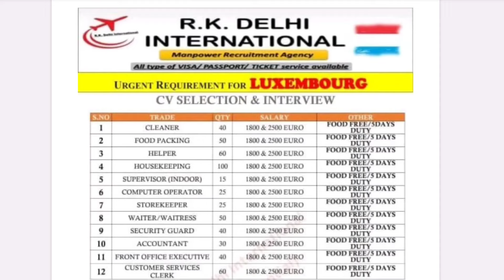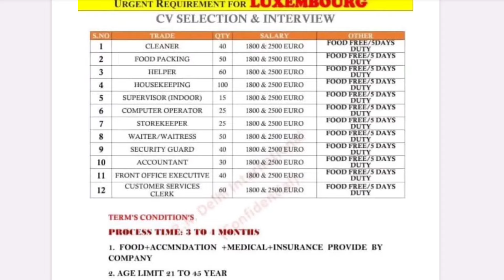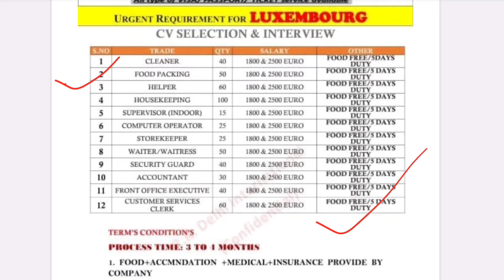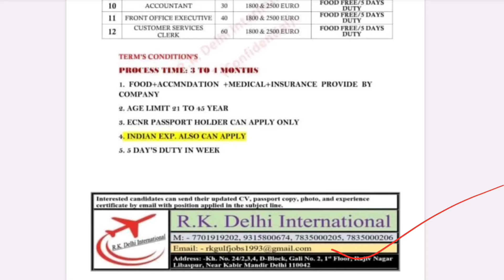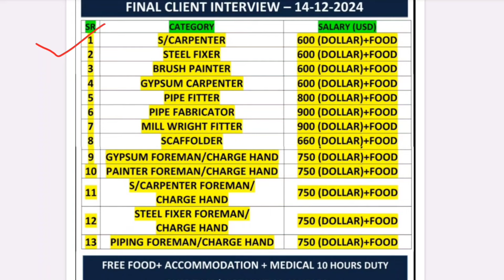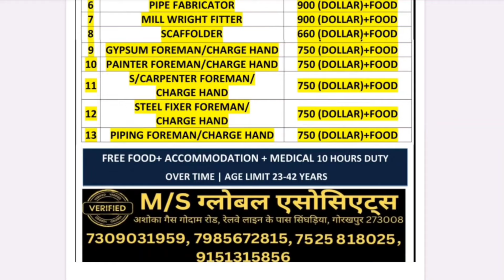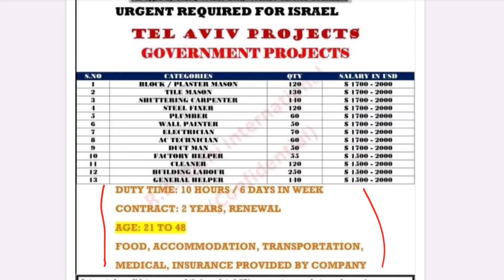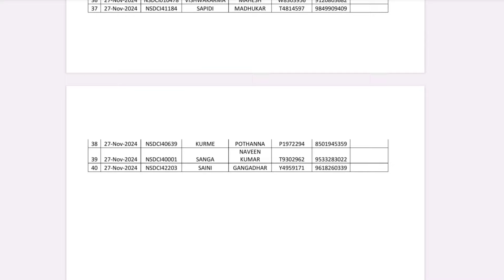इजराइल की फ्रेस और फ्रेस जॉब | Luxembourg की फ्रेस जॉब | Israel sramik flight ticket 25, 27 or 2 Dec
Assalamualeikum Hello hai keise hi aap sab welcome my youtube channel

हेलो दोस्तो, अगर आप लोग हमारे चैनल पर नए हैं तो मेरे चैनल को सब्सक्राइब करें ताकि जो भी हमारा वीडियो यूट्यूब पर आने वाली हो उसे आप सबसे पहले देख सकें। धन्यवाद I

इजराइल में भारतीय दूतावास की तरफ से Alert New
(). भारतीय दूतावास
 (i). जनसंख्या और आप्रवासन प्राथधिकरण (पीआईबीए) कॉल सेंटर

Link : forms.gle/ftp3DEXgJwH8XV

Embassy of India Tel Aviv Advisory
 In view of the prevailing situation in the region, all Indian nationals in Israel are advised to stay vigilant

 Israel Home Care Giver New Recruitment Israel Caregiver New Jobs Apply Caregiver New Jobs israel caregiver jobs kaise apply kare israel home based care giver 2024

किसी भी नौकरी या वैकेंसी के लिए पहले से आवेदन करें, लेकिन तुरंत पढ़ लें, क्योंकि हमारे यूट्यूब चैनल पर कोई भी जिम्मेदारी नहीं होगी, इसलिए नौकरी के लिए पहले आवेदन करें, आप पूरी तरह से पूछ ताछ कर सकते हैं और जिससे आप को किसी भी तरह की कोई हानी ना पहुचे इसमें हमारी कोई भी ज़िम्मेदारी नहीं होगी !  धन्यवाद I

israel jobs
mason job in lsrael
israel Passport

created based on the information I have found in my researck
experience, and knowledge. Use it at your own risk. This include
my comments on your question, too, as I answer based on
my knowledge, experience, and research. Although I try to be
accurate in all my comments, I take no responsibility if any thing
happens because of that.
Before applying, in any job vacancy check out well, Otherwise
it will not have any responsibility for our YouTube Channel
on benefits and loss. It has been made video for General
information. Thank yoy for watching, the video
love you my friends for love ❤️